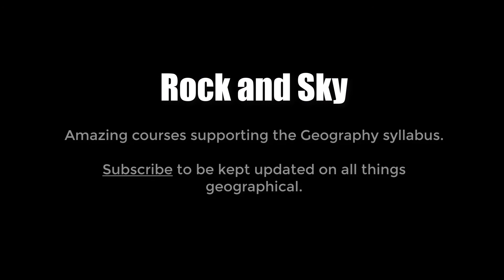Towering Clouds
Clouds towering to the heavens.

Rock and Sky is all about bringing the geography syllabus to life, so please visit us

Hot weather, a nearby tropical storm and plenty of moisture around led to the formation of some towering cumulo-nimbus clouds.  There were ongoing rumbles as the thunder growled overhead.  We were expecting a massive storm, but suddenly it was all over without so much as a decent flash of lightning.